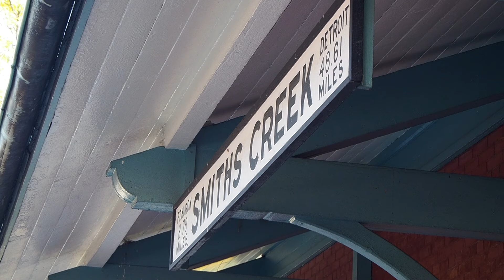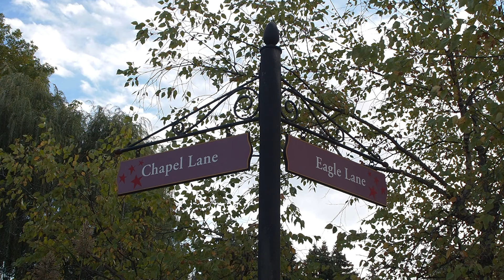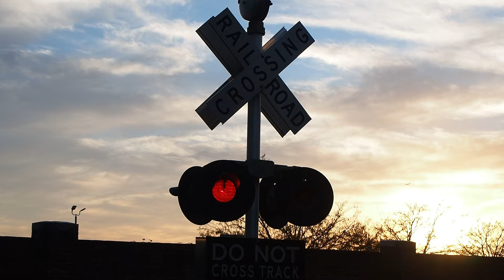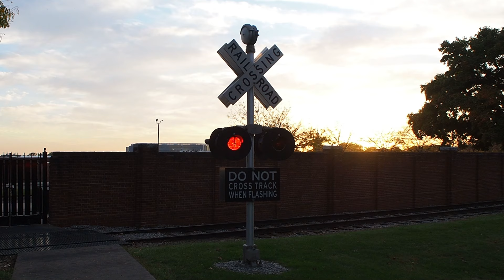HALLOWE'EN In Greenfield Village - G.V.R.R.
The first night of The Henry Ford's "HALLOWE'EN In Greenfield Village" event. even though I arrived late it was still fun. I wish Edison had more decorations though, as it was severely lacking in comparison to the past years. Timestamp your favorite moment in the comments!

Filmed on October 3rd, 2024

For best viewing please set video quality to "Higher picture quality"

(Greenfield Village. Dearborn, Michigan)